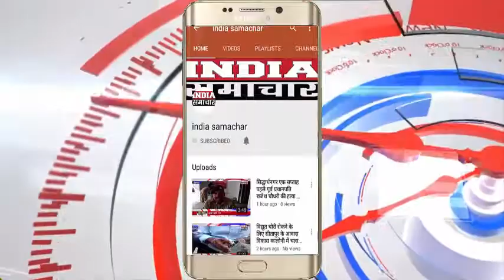(सादुलपुर) पानी संकट से परेशान निवासियों ने जल विभाग पर जब करा विरोध प्रदर्शन